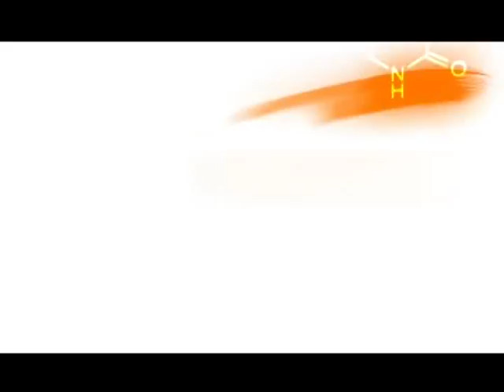Corrente Russa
Técnicas de aplicação de Corrente Russa